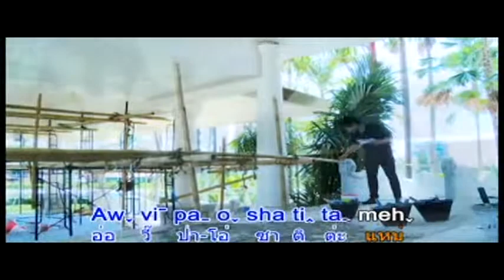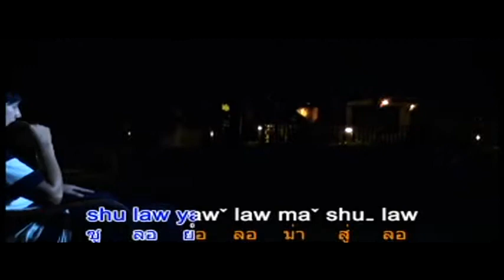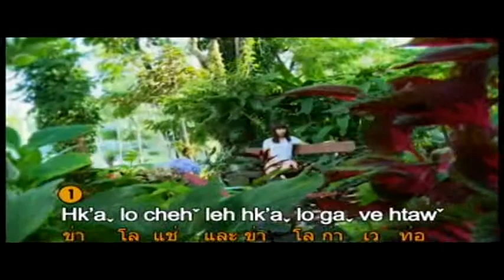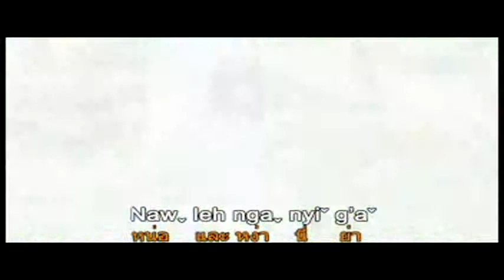Ta leun la 7